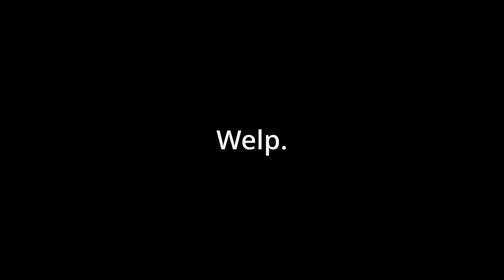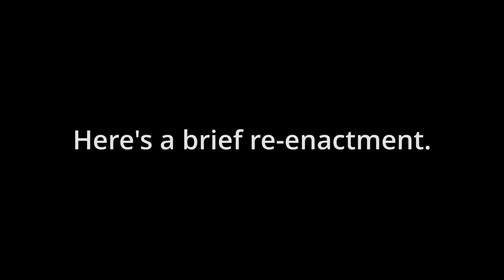We're back, and Zappier than Ever | Evil West | Part. 4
In today's episode of Evil West, we get some new and improved zappy upgrades to help us take down the vampirical threats!